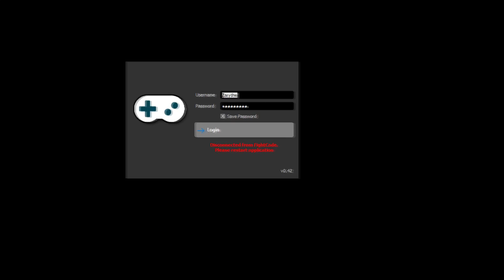1 Year Anniversary of JoJo's Weekly Tournaments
Some of our best moments from all the tournaments.
Thank you for an amazing year!